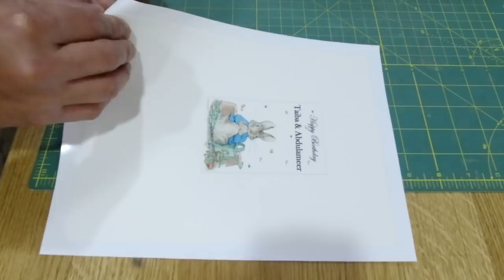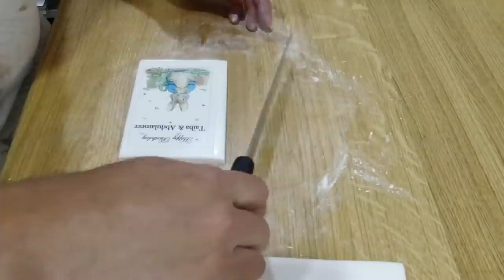Peter Rabbit Cake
Peter Rabbit is a fictional anthropomorphic character in a children's book series of the English natural scientist and writer, illustrator Beatrix Potter. He appeared for the first time in 1902 and between 1904 and 1912 in five subsequent books, has been an Easter mascot, and had 2 TV Shows, being The World of Peter Rabbit and Friends (1992) which did TV adaptions of 9 different Beatrix Potter stories (some of them were even combined) and Peter Rabbit (2012) which features Peter and friends as much younger rabbits.

From Philippines living in kuwait
Salmiya block 4, road 9 al-dimna St., Kuwait